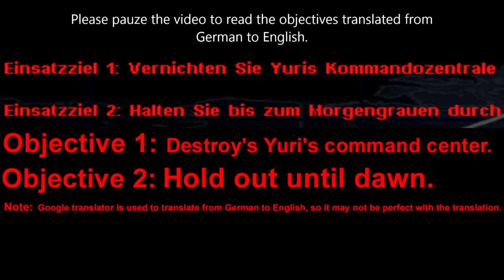Red Alert 2│Yuri's Revenge│German Allied Fan Campaign #1│Mission 3│Pass Of The Future